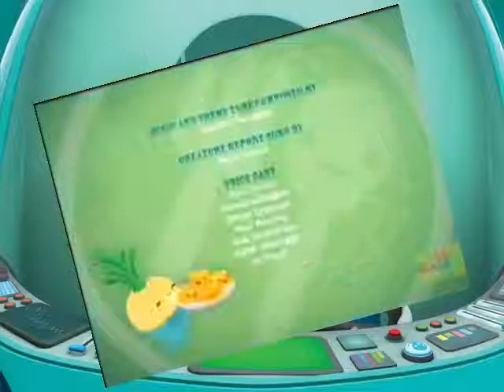Octonauts S1 E4